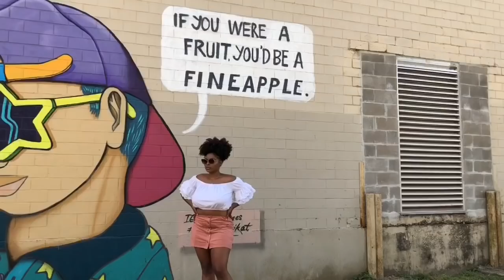Natural Hair Wash Day Routine For Cheap & Lazy Naturals |Type 4 Hair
This is pretty much my weekly routine! This is how I do things every week before i style my hair.  And these products are pretty cheap!

Products used

Suave Clarifying Shampoo
Suave Almond & Shea Butter Conditioner
Aussie 3 Minute Miracle